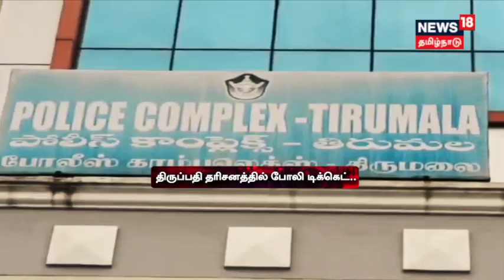Crime Time Promo | 19 December 2022 | இன்றைய க்ரைம் டைம் நிகழ்ச்சி | News18 Tamil Nadu | Tamil News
Crime Time Promo | 19 December 2022 | இன்றைய க்ரைம் டைம் நிகழ்ச்சி | News18 Tamil Nadu | Tamil News | இது குறித்த கூடுதல் தகவல்களை தருகிறது நியூஸ்18 தமிழ்நாடு க்ரைம் டைம்